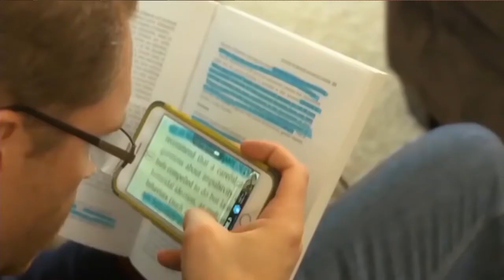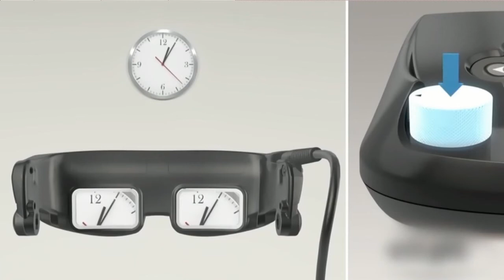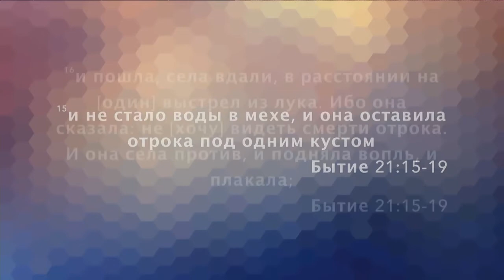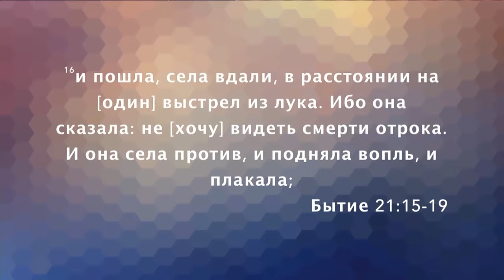Господи, открой наши глаза. №1 «Послание из Ковчега» от 08.09.2019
Проповедует старший пастор «Церкви Ковчег» Олег Булкин. Тема проповеди: «Господи, открой наши глаза».

У людей, зрение которых ограничено, или вовсе отсутствует, очень много проблем. Они не ясно представляют окружающий мир. Картина размыта. Они смотрят на предметы, и не видят их четкого очертания.
Такие люди не видят ясную картинку, и их воображение начинает ее дорисовывать. И иногда оно дорисовывает не то, что есть на самом деле. Эти люди не могут представить ясной картины мира. Это проблема.
Но гораздо большая проблема, когда у человека отсутствует духовное зрение, или когда у него духовная слепота. Он не может четко и ясно смотреть на этот мир, и иметь четкое представление об этом мире и о самом себе.
Основной причиной всех проблем человека является неправильный взгляд на вещи. Он смотрит на них под неправильным углом, и неправильно их себе представляет. Разум начинает дорисовывать, а мысли начинают двигаться не в том направлении.
И такие неправильные взгляды на вещи отравляют нашу жизнь, не дают нам жить нормально.

Подробности в проповеди Олега Булкина.